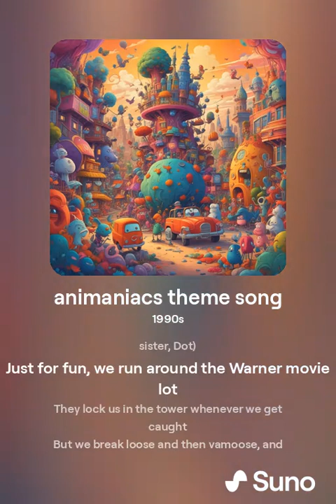animaniacs theme song my version 2